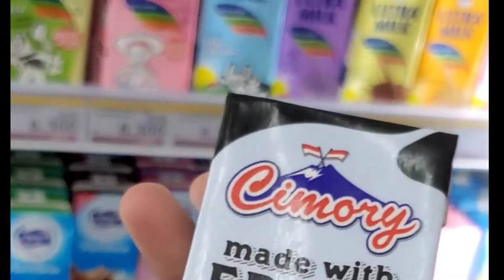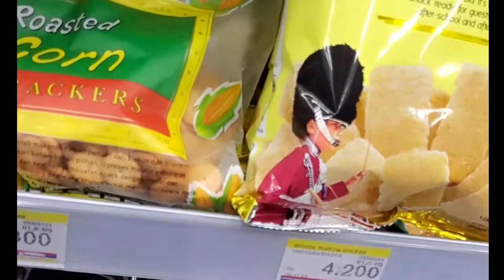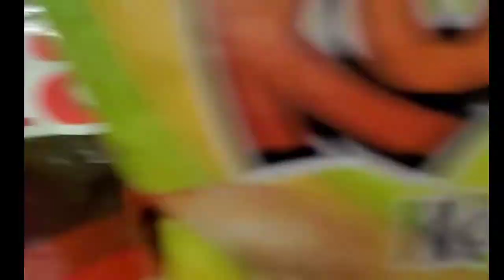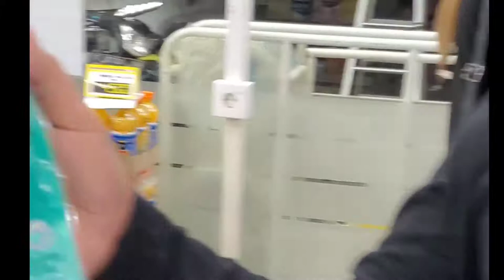De zen jalan jalan sambil jajan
indonesia,
indovidgram

trending,

indonesia

kids jaman
 bermain,
mainan,
gelembung balon,
balon,
mancing ikan,
mobil-mobilan,
motor-motoran,
anak kecil,
anak,
kids,
children,
alun-alun,
permainan anak,berenang,
Bermain air,
Bermain pasir,
kids activity,
jalan-jalan,